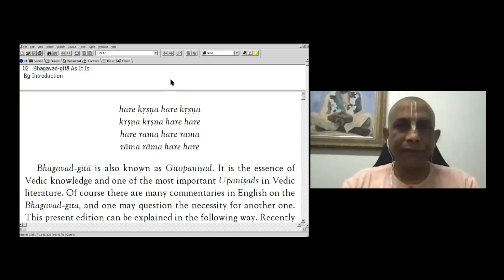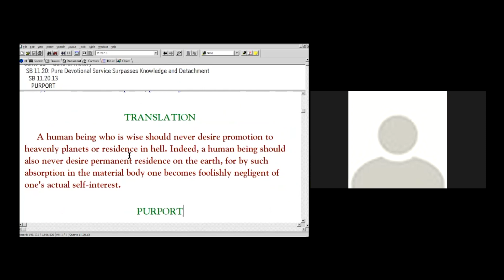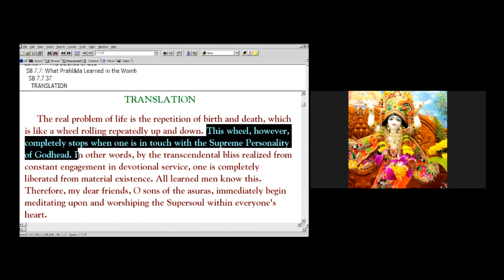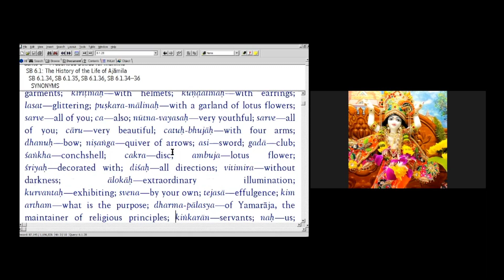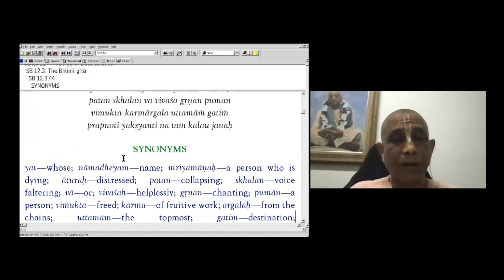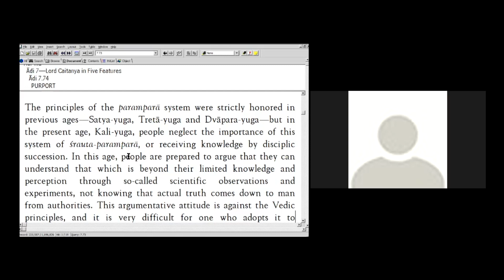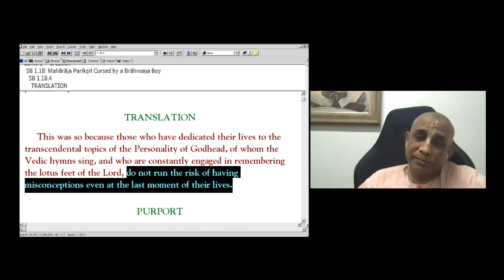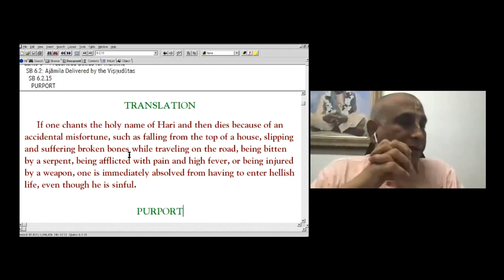Why do we have to die? How to overcome death?